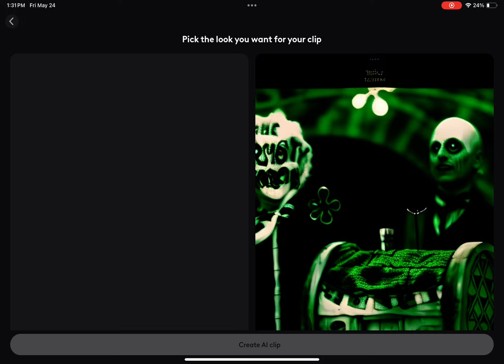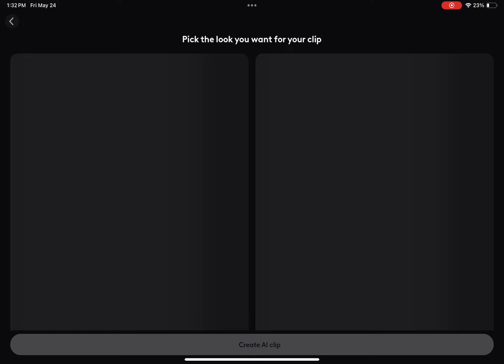May 24, 2024